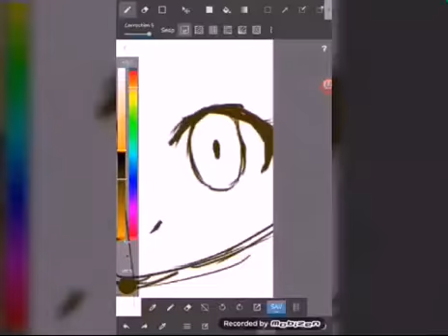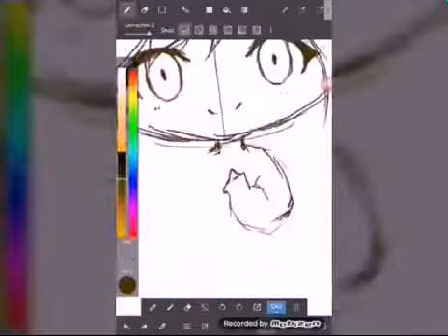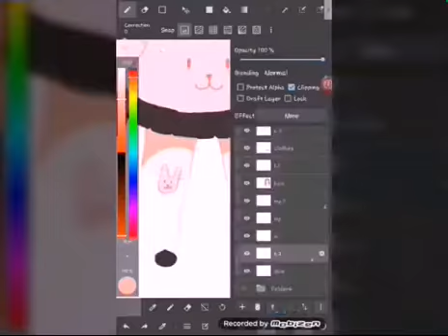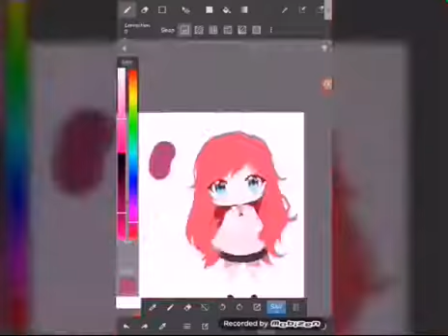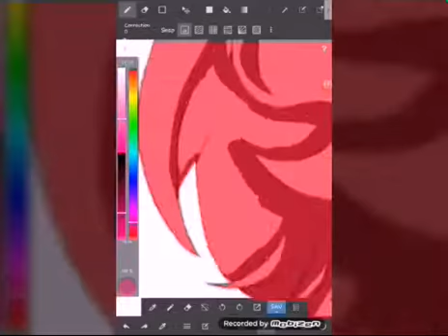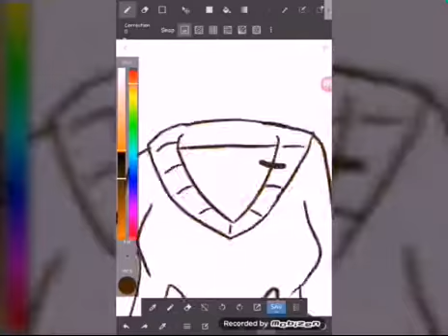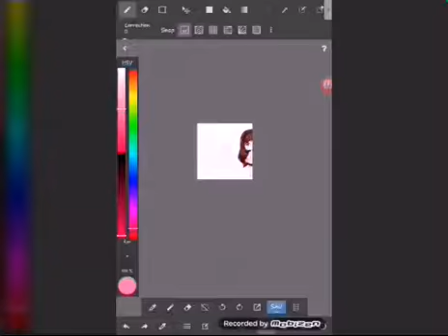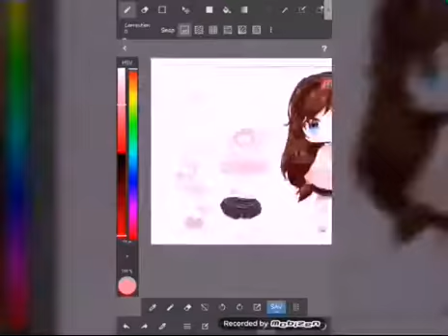[Speedpaint #1] Character Design- Medibang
TBBI~Gaia  This is my first speedpaint and, yes, I know it looks so noob but, yeah I tried.